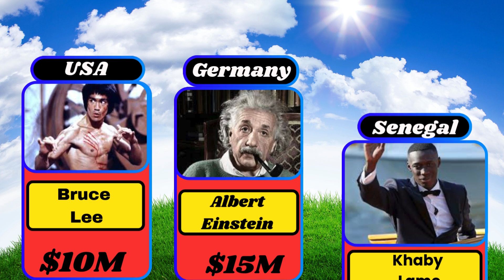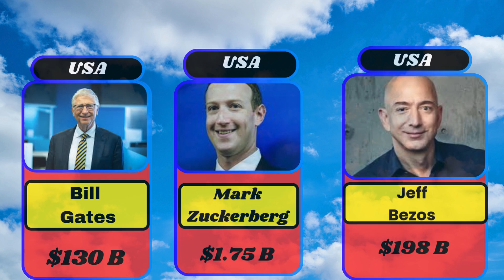The Top 10 RICHEST Persons in History You Never Knew!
Richest Persons In The History | Richest Persons in the World | Quiz Master

UR • Cristiano | Quiz Master